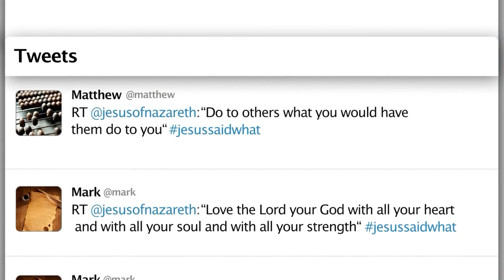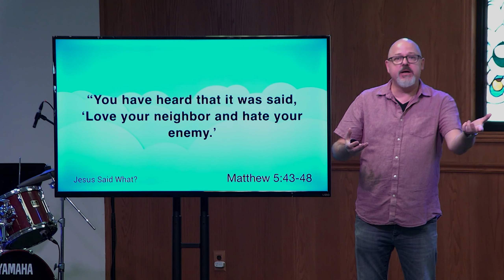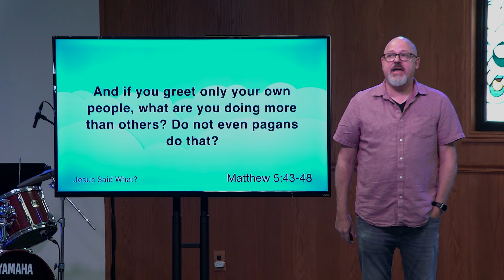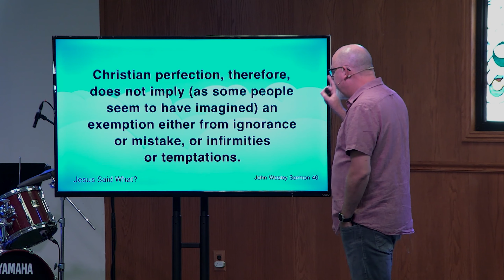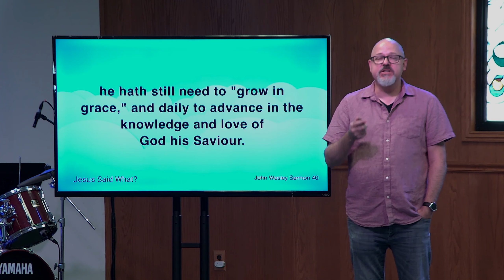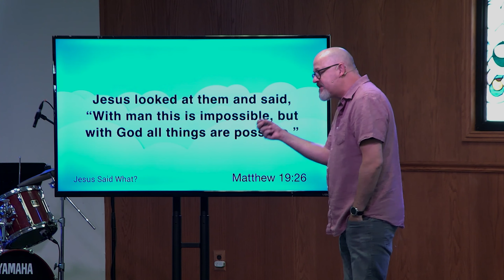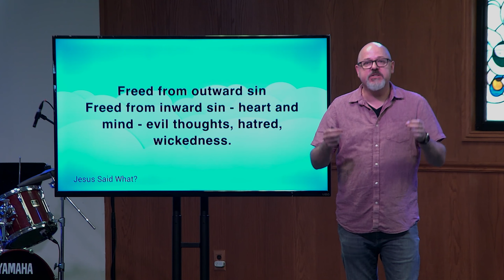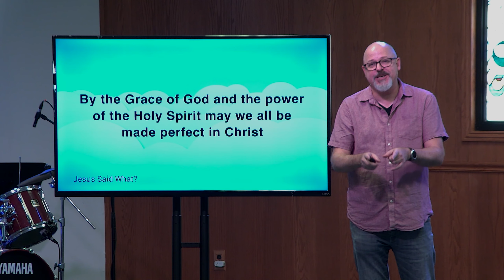Jesus Said What? (Week 3)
Jesus teaches some very difficult things in his messages. We long for the sweet Jesus who saves us but balk at some of the difficult things he calls us to do. Join us as we take a deep look at some of the difficult teachings of Jesus and what they mean for us today.

This sermon was originally broadcast on August 15, 2021.